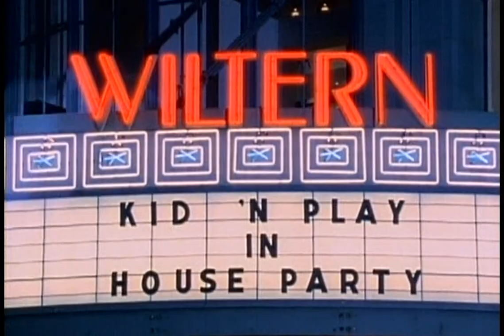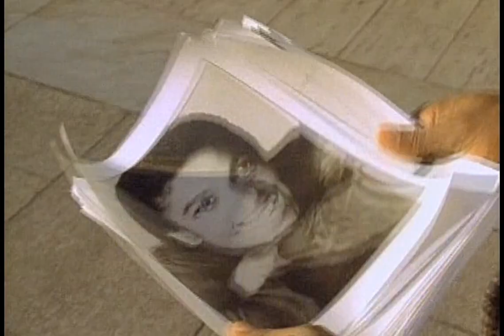Kid N Play - Funhouse(dvd)